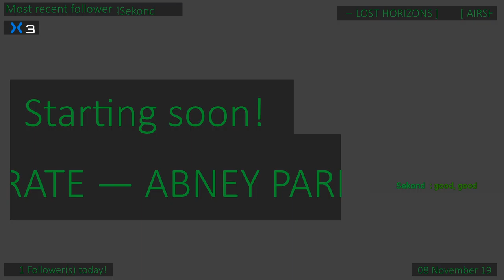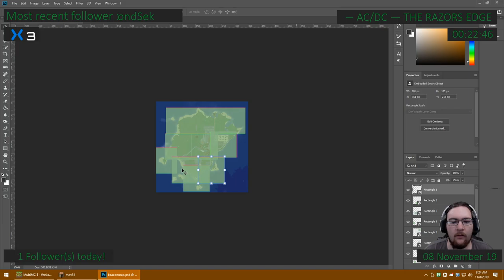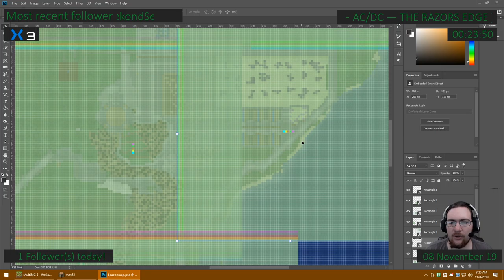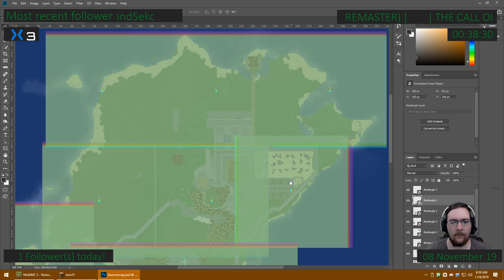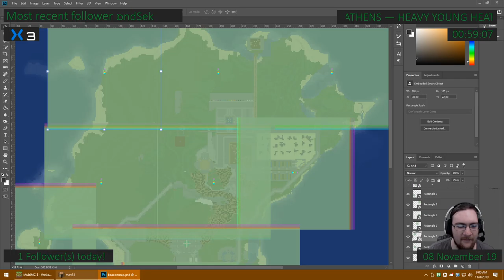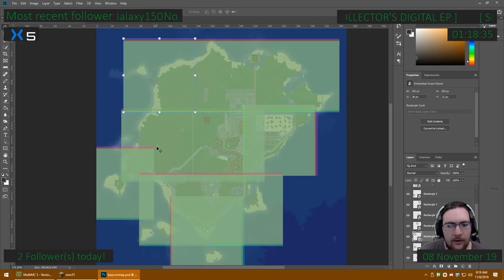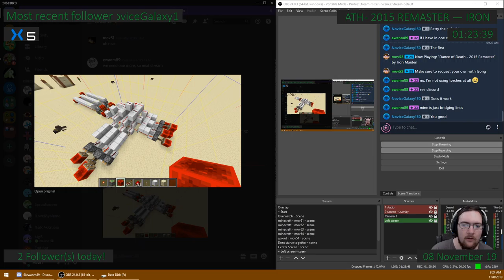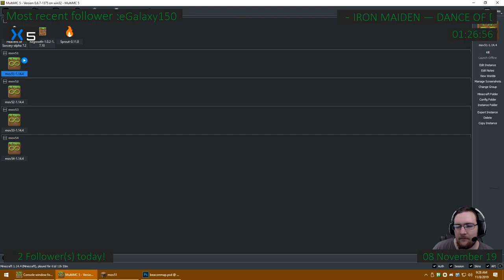How to connect the beacon grid pt 2 - CapeCraft Stream 11-08-19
I'm an admin on CapeCraft and play very regularly. If you want to join the information is below.

Come play with me and everyone else on the server!
play.capecraft.net

Keep up to date with schedule changes and when I go live!